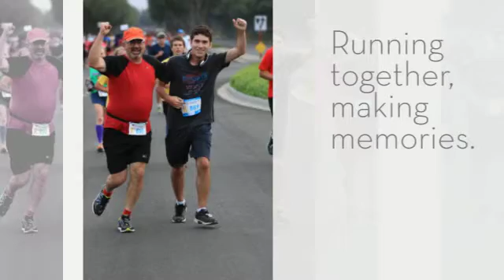Reaching for the Cure Run and Ride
Images from the 2015 Reaching for the Cure in  Irvine, California.
Proceeds support the Pediatric Cancer Research Foundation.
PCRF funds research across the country to improve the care, quality of life and survival rate of children with malignant disease.